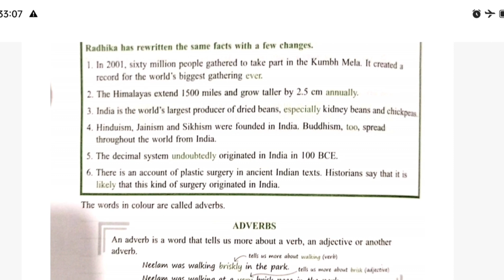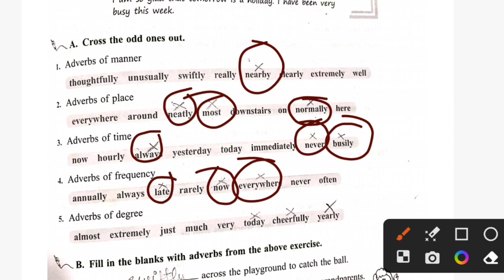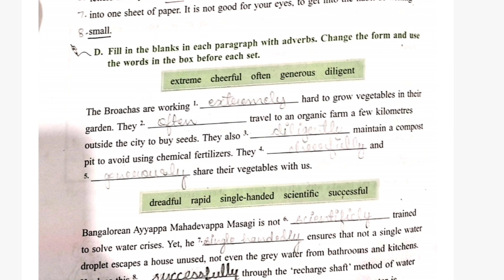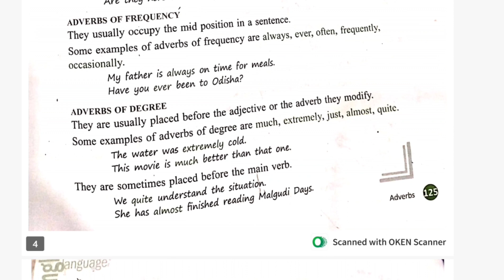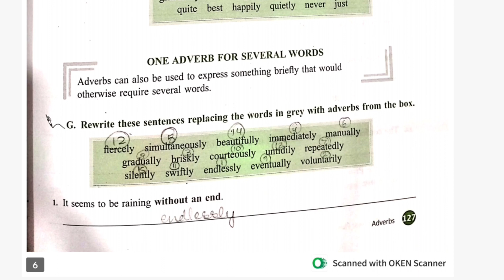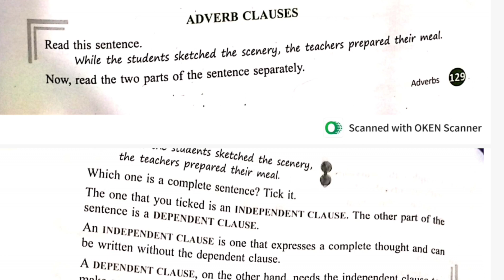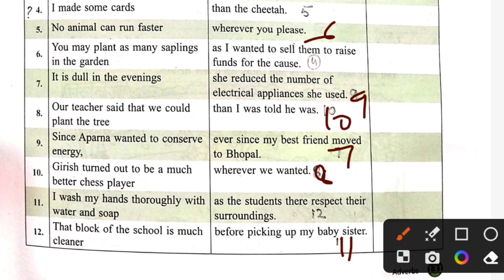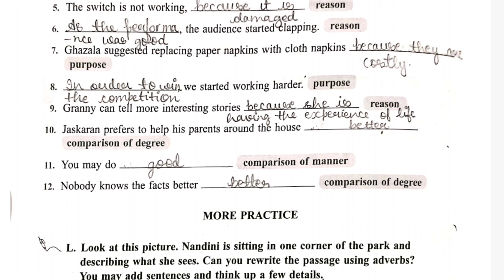Class 7 || Adverbs || New Grammar plus by Ratna Sagar